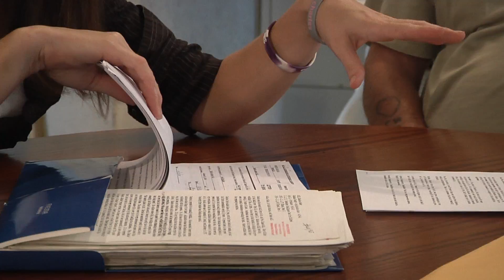Pitch Visual Rough